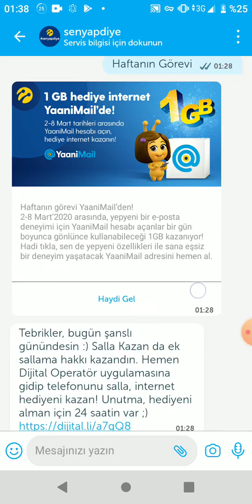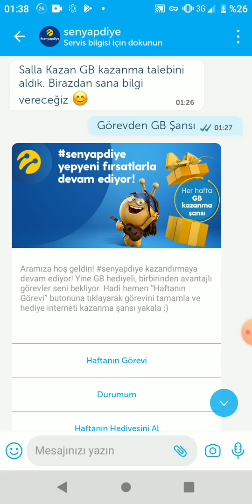Süper GB Garantili Bedava İnternet, Turkcell Bedava İnternet